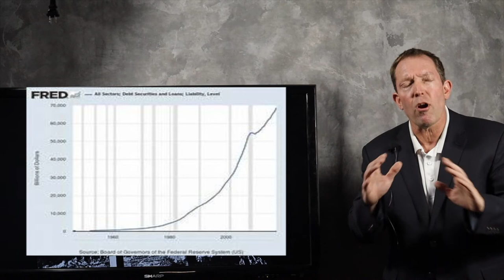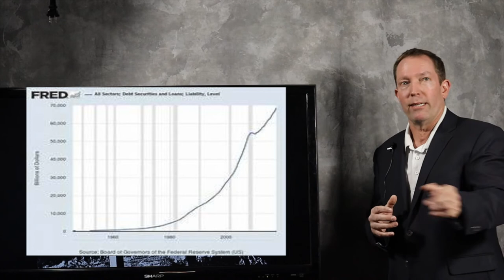History of US Healthcare part1Hill Burton System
This video talks briefly about the origins of the Hill Burton System of Non-Profit Healthcare in the USA.
Today 2022 healthcare in the USA is the 3rd leading cause of death is medical malpractice